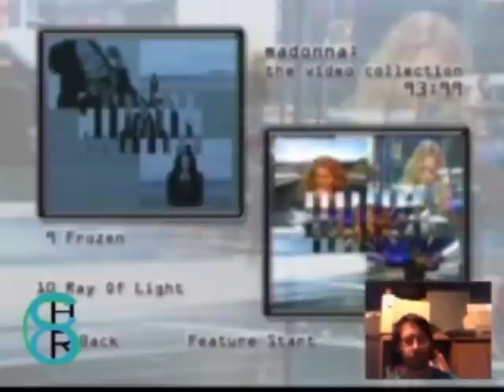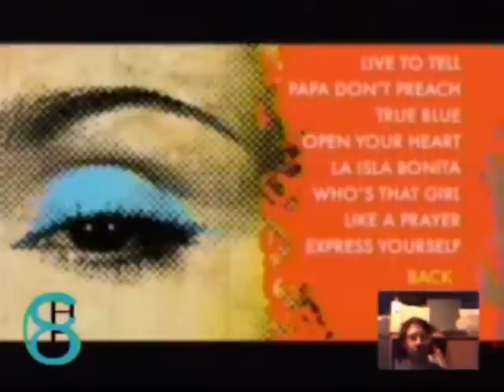Review of three Madonna music video collection DVDs.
Review of three Madonna music video collection DVDs, Immaculate Collection, 93:99 Collection and Celebration